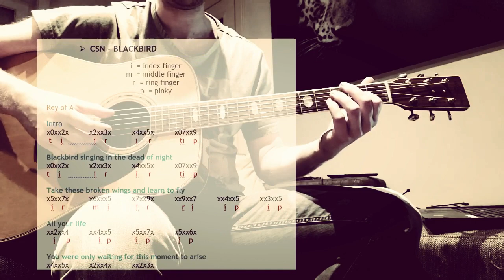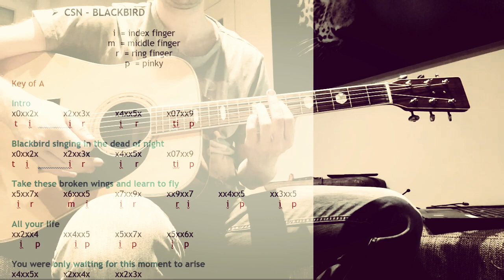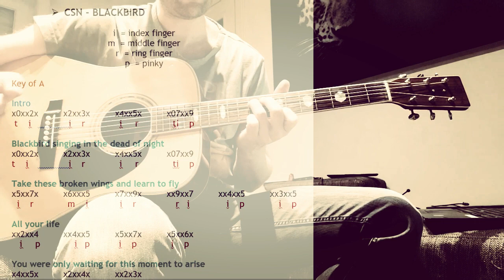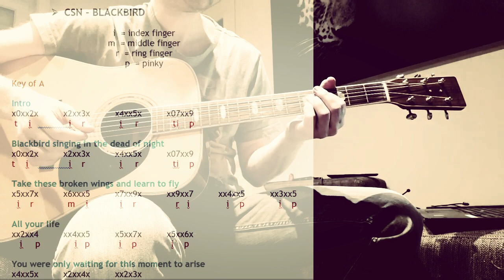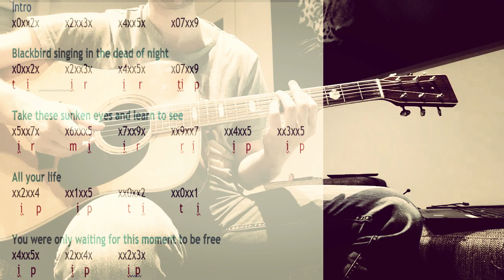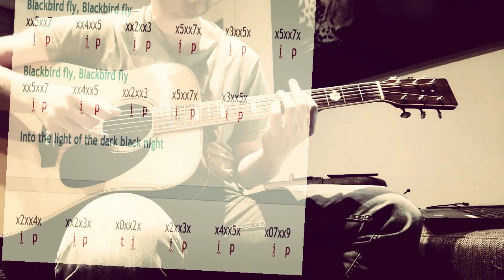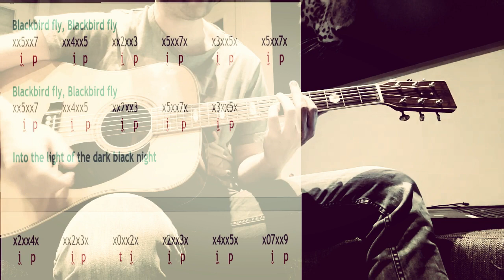How To Play "BLACKBIRD" By Crosby, Stills & Nash (CSN) - Acoustic Guitar Tutorial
Originally by Paul McCartney (Beatles), recorded for the White Album.
Standard Tuning, key of A.
CSN version released in 1983.

The guitar is a Suzuki Three S F200, made in Japan in 1981.